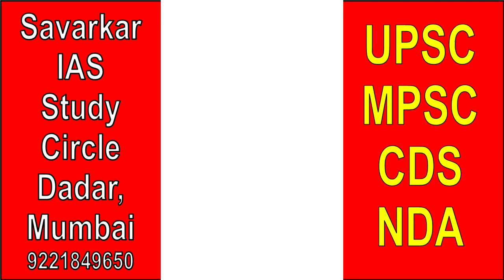Revision of history | Invaders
History of India with reference to invaders. Part 1